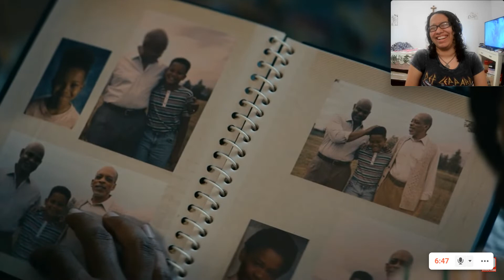The Boys Season 3 :15 Thing You Missed in Episode 8 Reaction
Hi! My name is Lola, and this is my reaction to The Boys Season 3 :15 Thing You Missed in Episode 8 by Screen Rant.